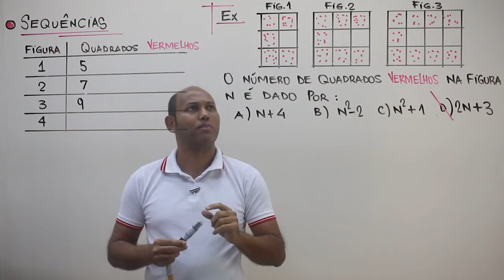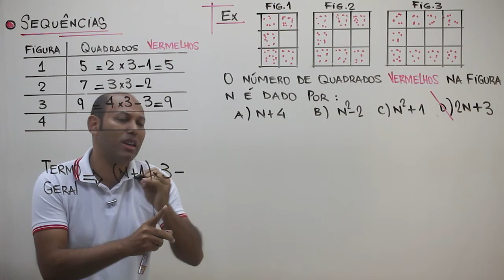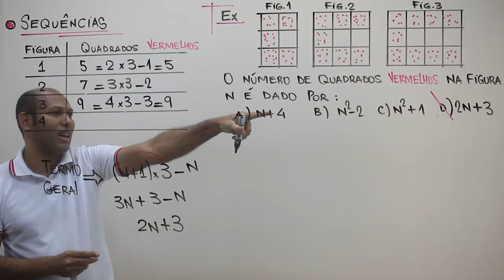Sequência de figuras | Qual o número de quadrados vermelhos na figura N ❓ 🟢14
Sequência numérica / sequência lógica
Sequência numérica / sequência lógica - Lei de formação
SEQUÊNCIA NUMÉRICA: DEFINIÇÃO, ESTRUTURA E TERMO GERAL (LEI DE FORMAÇÃO)

Sequência numérica é uma lista formada por números que possui uma ordem, geralmente, bem definida. Uma sequência contém o que conhecemos como lei de formação, ou lei de recorrência, o que nos permite encontrar os próximos termos do seguimento.

Como calcular a sequência numérica?
Resultado de imagem para sequencia numerica
Quando conhecemos o primeiro termo da sequência e, para encontrar o segundo, somamos o primeiro a um valor r e, para encontrar o terceiro termo, somamos o segundo a esse mesmo valor r, e assim sucessivamente, a sequência é classificada como uma progressão aritmética.

O que é uma sequência numérica?
Ordenamento de números de um conjunto

Na matemática, uma sequência numérica que representa uma função cujo domínio é um conjunto de elementos contáveis e ordenados. Por exemplo, o conjunto (3, 6, 9, 12, 15...) .
a) (1, 3, 5, 7, 9, 11) sequência de números positivos, ímpares e menores que 13;

Como descobrir a lei de formação de uma sequência numérica?
A lei de formação ou seja a expressão matemática que relaciona entre si os termos da seqüência. Considere por exemplo a sequência S cujo termo geral seja dado por an = 3n + 5, onde n é um número natural não nulo. Observe que atribuindo-se valores para n, obteremos o termo an (n - ésimo termo) correspondente.